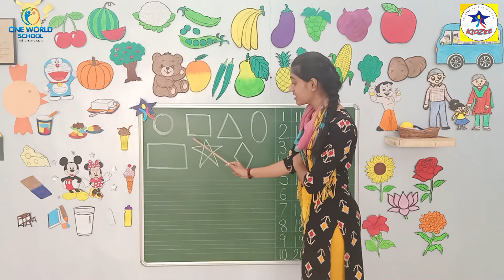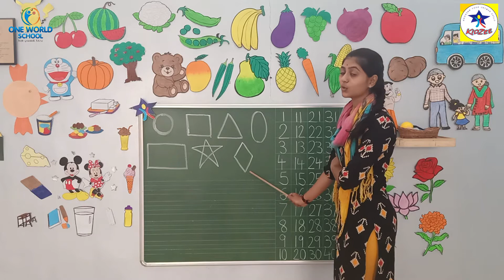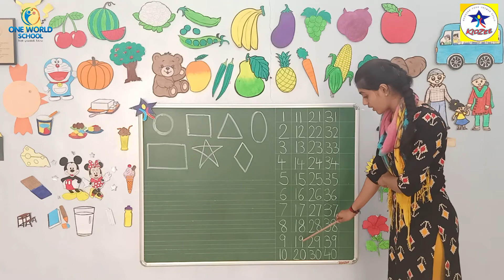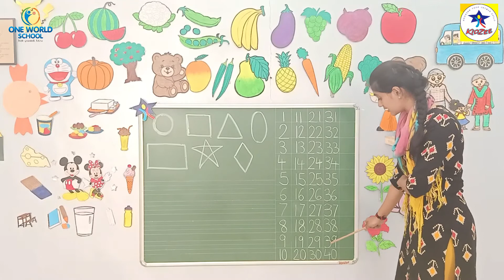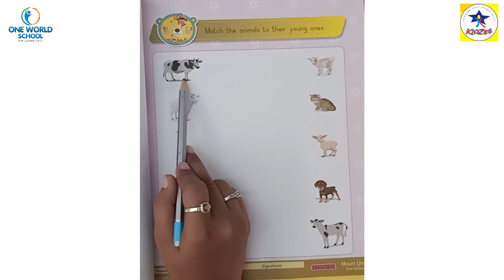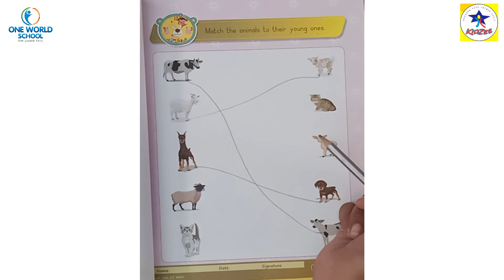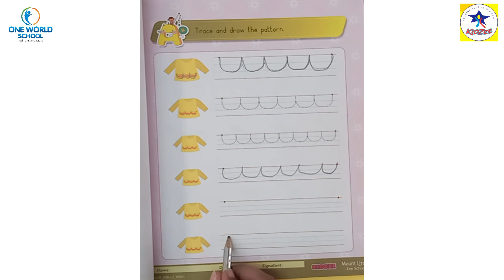Nursery.Day-88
80ft Road,
Wadhwan,
Surendranagar-363035